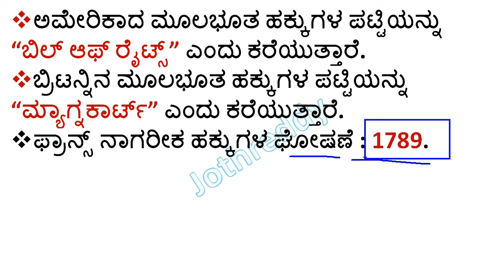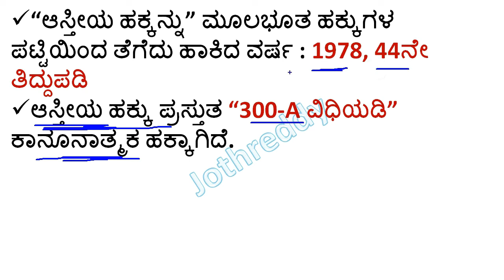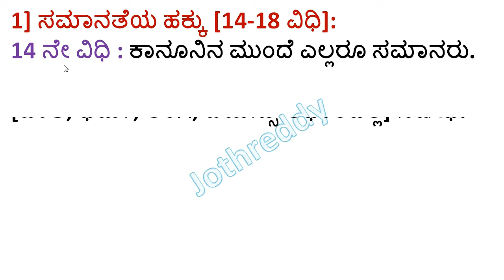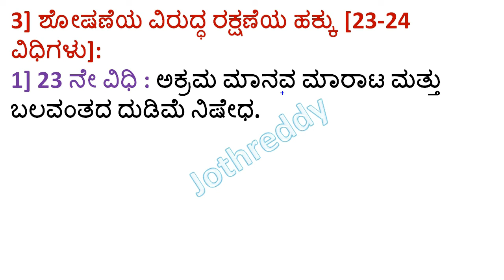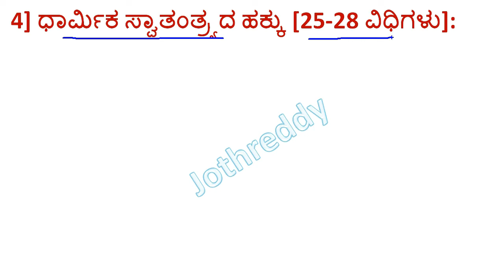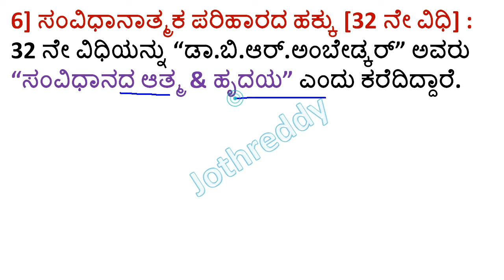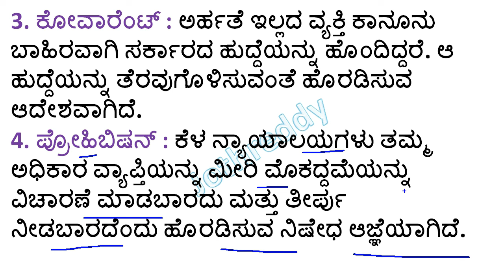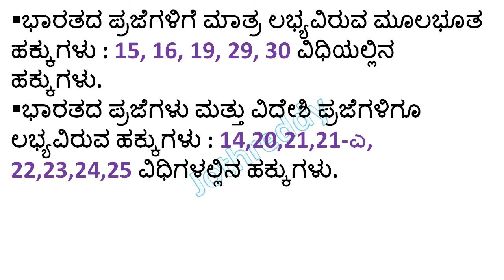Fundamental Rights In Indian Constitution | Indian Constitution Part 3 | ಸಂವಿಧಾನ ಮೂಲಭೂತ ಹಕ್ಕುಗಳು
ಭಾರತ ಸಂವಿಧಾನದ ಮೂರನೇಯ ಭಾಗದಲ್ಲಿ ಅನುಚ್ಛೇದಗಳು 12 ರಿಂದ 35 ಇದ್ದು. ಇವುಗಳ ಮಾಹಿತಿಯು ಈ ವಿಡಿಯೋದಲ್ಲಿ ಚರ್ಚಿಸಲಾಗಿದೆ. ಎಲ್ಲಾ ಸ್ಪರ್ದಾತ್ಮಕ ಪರೀಕ್ಷೆಗಳಿಗಾಗಿ ಭಾರತದ ಸಂವಿಧಾನ.

JOTHREDDY
From